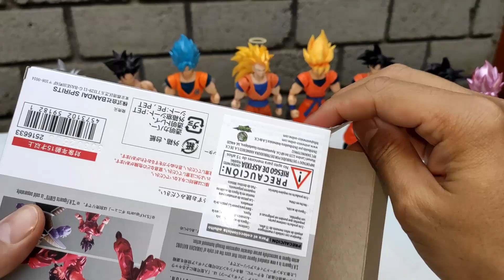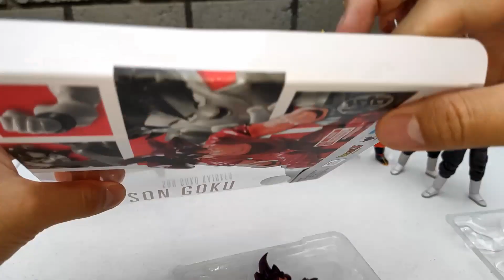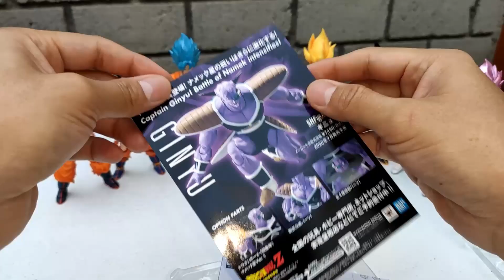🚀 Sh Figuarts Son Goku Kaioken y Como va la colección de Gokus Loctoys SH 😎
Sh Figuarts Son Goku Kaioken  🚀  y Como va la coleccion de Gokus Loctoys SH 😎